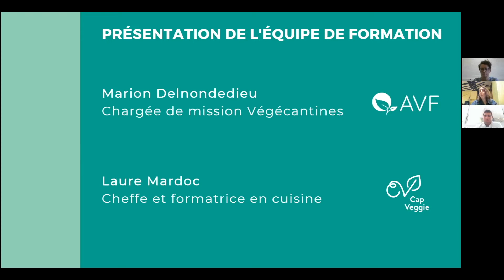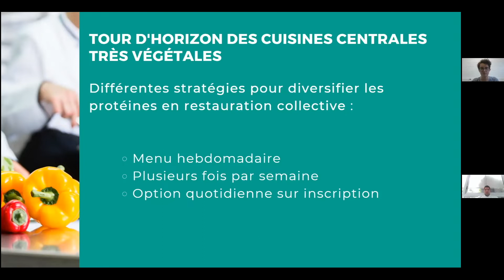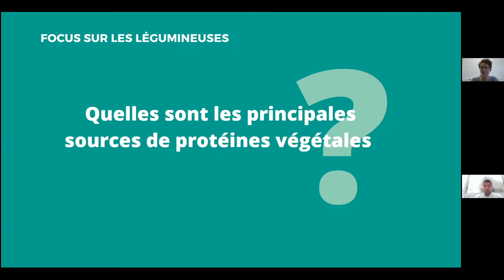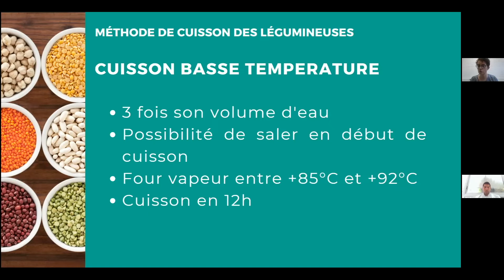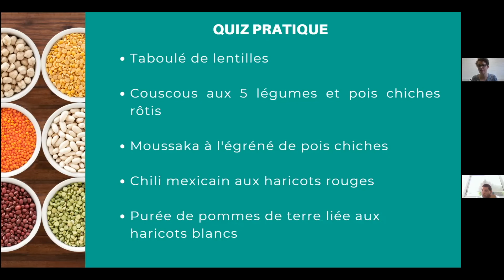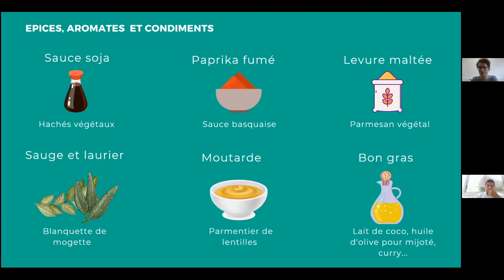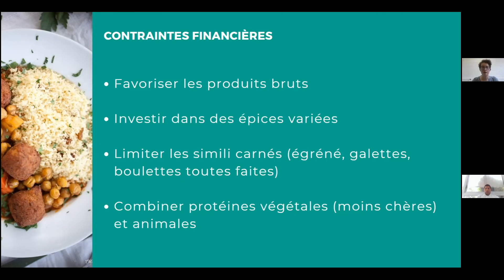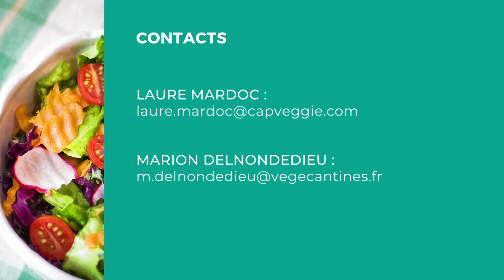Réaliser des menus végétariens de qualité à l'épreuve de la liaison froide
Rediffusion de la formation en ligne du 22/06/2022 réalisée par Laure Mardoc (Cap Veggie).
👉 Pour accéder aux nombreuses ressources évoquées dans cette vidéo, remplissez l'évaluation de formation sur le lien suivant

Chapitres :
00:00 Présentation de l'AVF
03:46 Sommaire
05:12 Introduction
07:42 Définition menu végétarien
11:07 Évolution de la consommation
12:02 Des cuisines exemplaires
13:07 Les marqueurs de qualité
16:49 Respecter les saisons
21:09 Focus sur les légumineuses
28:24 Cuisson des légumineuses
42:29 Sauces et épices
56:49 Conclusion
58:14 Produire au mieux avec ses contraintes
01:07:04 Contraintes spécifiques des cuisines centrales
01:09:14 Des recettes à tester
01:12:04 Des ressources pour vous aider
01:13:49 Évaluation de la formation 💚 Pour soutenir l'AVF